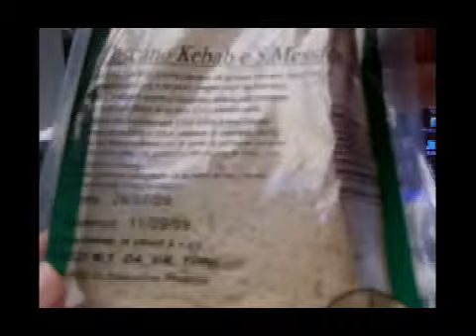Panino Toscano Kebab seconda parte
Il pranzo di Ferragosto della redattrice Francesca Ciancio